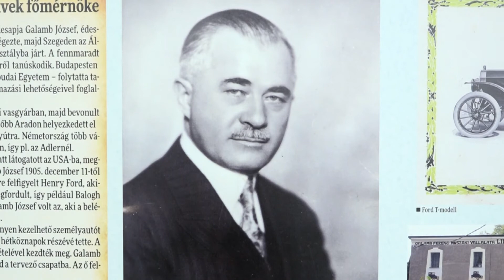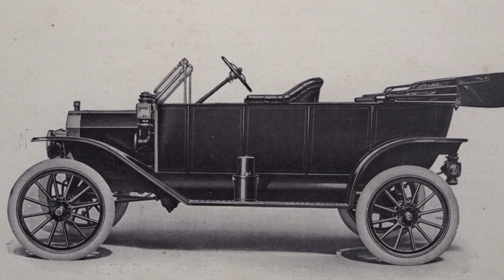Újonnan alapított Galamb József- emlékdíjat adtak át a Maros-parti veteránosok Zárórendezvény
A Maros-parti Veteránjárműveket Kedvelők Sportegyesületének rendezvényén adták át elsőként a Galamb József- emlékdíjat az Óbudai Egyetemnek, elismerve a makói születésű mérnök emlékének ápolásáért végzett munkájukért. A díjátadót követően könyvbemutatóra és szakmai előadásokra került sor a Korona Konferenciaközpontban.